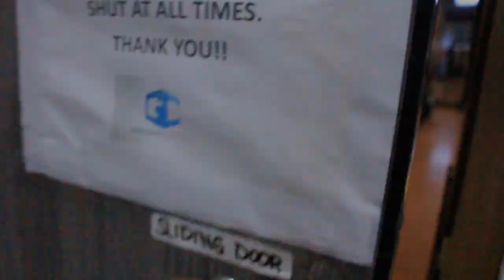Synthesis II: A series of dance classes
Filmed & Edited by Christian Kenneth Mabuti

Choreographers
Jhavs De Paz
Oui by Jeremih

Jed Paronda
iSpy by Kyle ft. Lil Yachty

PJ Perez
Change the game
Jay Z ft Beanie Sigle, Memphis Bleek